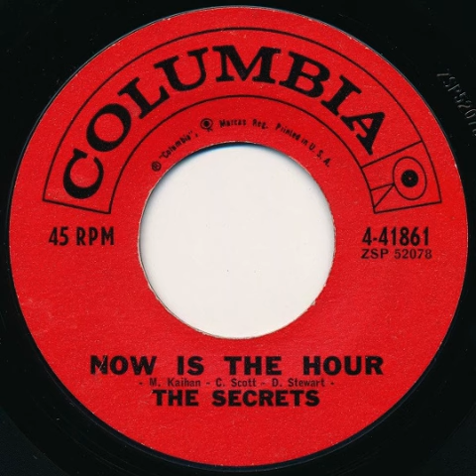The Secrets: "Now Is The Hour" -- Vocal Pop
1960. Written by  Clement Scott, Dorothy Stewart,  and Maewa Kaihau. Released on Columbia Records.